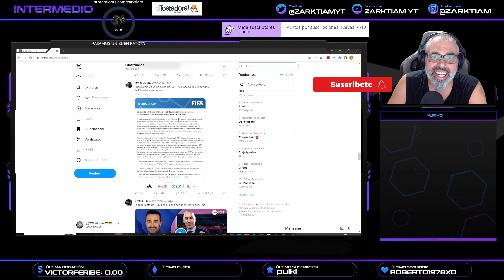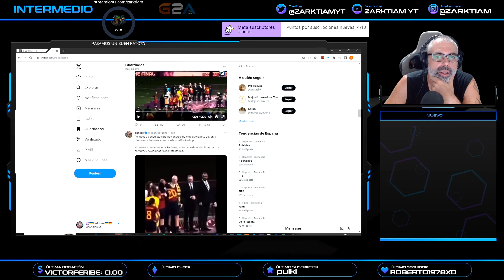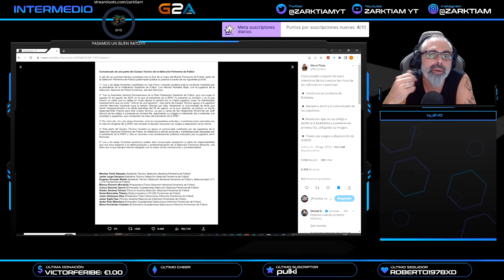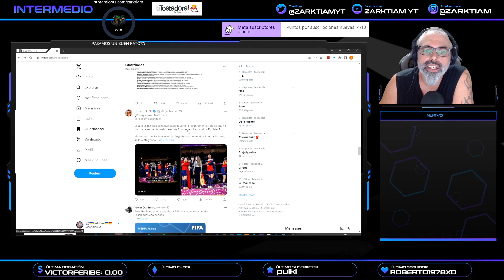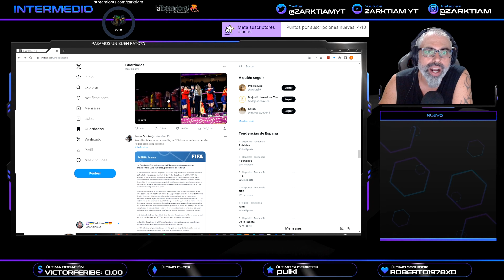😲🤮🤬¿NO TE HAS ENTERADO? | CASO RUBIALES PARTE 4 | LA REUNION EXTRAORDINARIA COMPRA DE CARGOS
¿QUIERES JUGAR CONMIGO? AGREGAME A BATTELTAG
EU-Zul´jin
RECLUTA A UN AMIGO

Zarktiam#2895